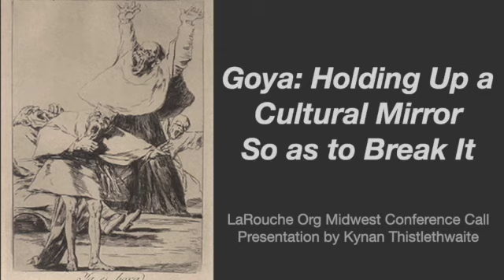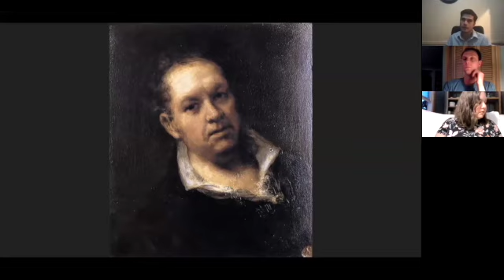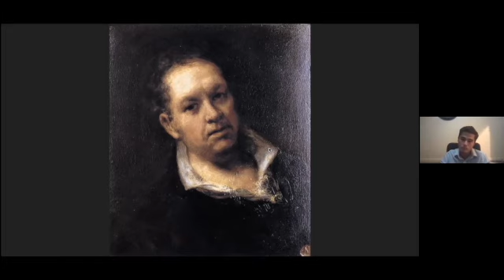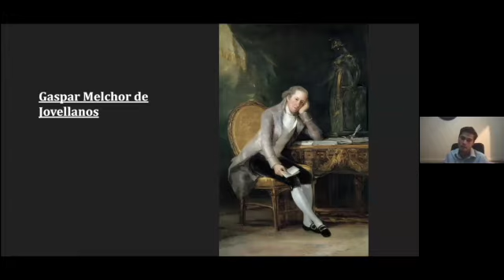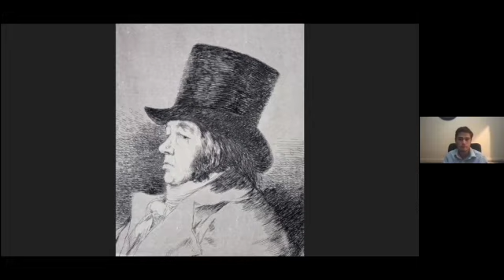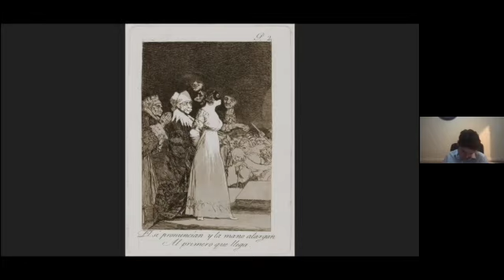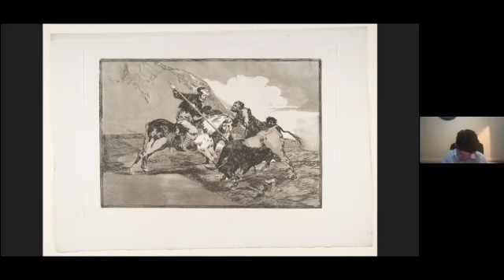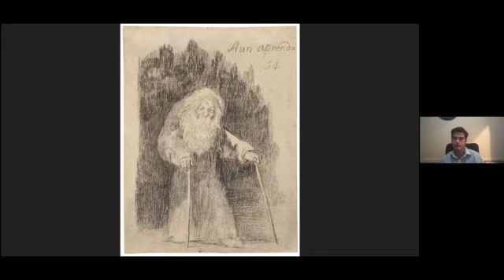Goya: Holding Up a Cultural Mirror So as to Break It